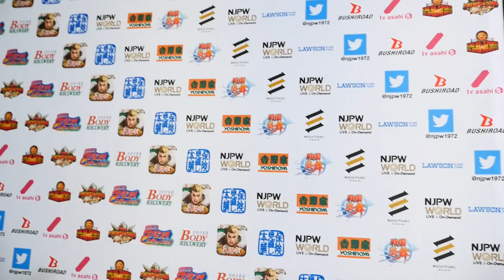G1 CLIMAX 28 Night12 (August 01) - Post-match Interview [2nd match]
【English / Japanese subs】G1 CLIMAX 28 Night12 (August 01) 2nd match : Togi Makabe, Toa Henare vs Hangman Page, Chase Owens